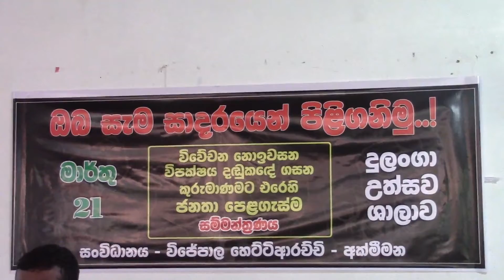හේෂා ගාල්ලේ කල කතාව